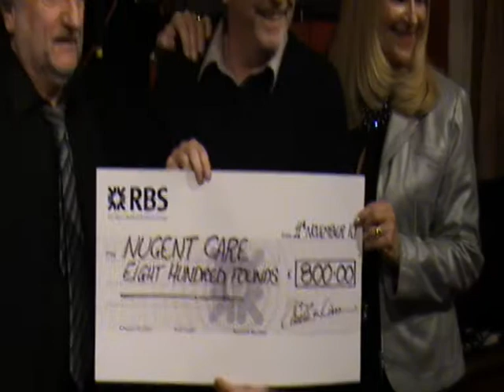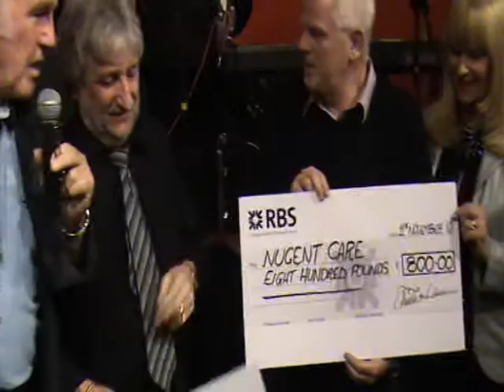Lissa & Charlie Gallagher Present The Cheques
Charlie Gallagher of the Cryin' Shames married the lovely Lissa in August 2010. They decided to ask wedding guests for a donation rather than presents. In total they received £2,400. This is Lissa and Charlie presenting the cheques to the charities of their choice at Merseycats in Liverpool on 11th November 2010. The host is Lee Curtis star of the Star Club in Hamburg during the 60s.